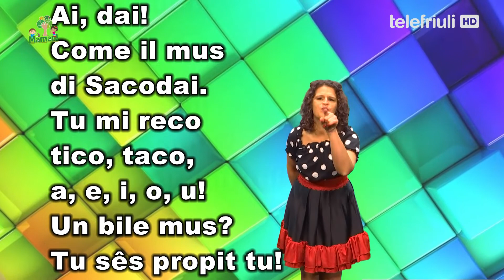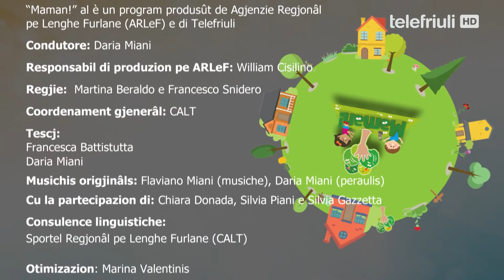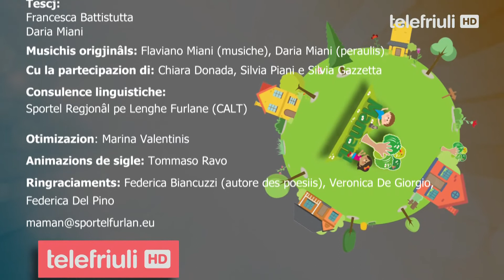Ti tocje a ti! - Pontade 14 dai 21 Zenâr dal 2022